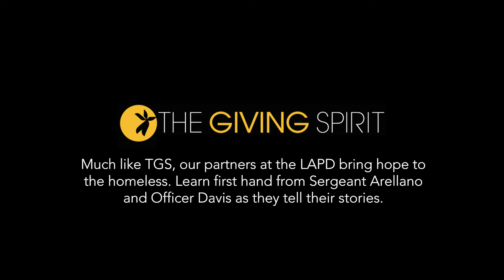LX Interviews : LAPD Panel Summer 2017 Teaser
The Giving Spirit offered a full day of break out sessions during our 2017 Summer Outreach for volunteers to learn more about the homeless problem.